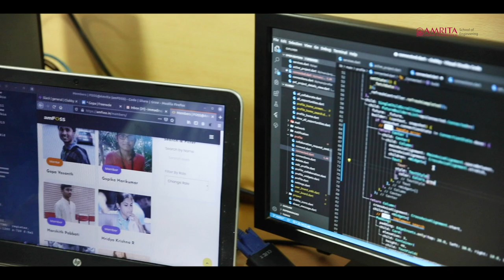Department of Computer Science at Amrita School of Engineering, Amritapuri, Kollam, Kerala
The Department of Computer Science and Engineering at the Amritapuri Campus of Amrita Vishwa Vidyapeetham offers undergraduate, graduate, and doctoral programs in ComputerScience, ArtificialIntelligence, DataScience, and ComputerApplications

Experienced and highly qualified faculties facilitate the students to achieve high-level knowledge and skills on recent trends in computing. The department has a close association with reputed institutions in India and abroad (SUNY Buffalo, VU, UC Davis, etc) to support students in their academics and final projects as internship.

Programs Offered:
⦿ B.Tech. in Computer Science and Engineering
⦿ B.Tech. (Hons) Computer Science and Engineering
⦿ B.Tech. in Artificial Intelligence
⦿ M.Tech. in Computer Science and Engineering
⦿ M.Tech. in Artificial Intelligence
⦿ Bachelor in Computer Applications (BCA)
⦿ Bachelor in Computer Applications (BCA) in Data Science